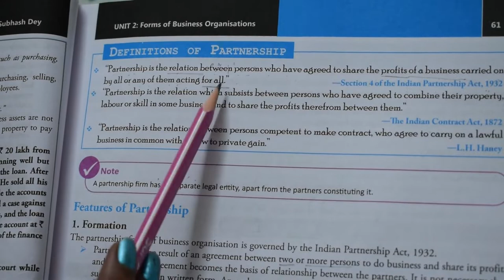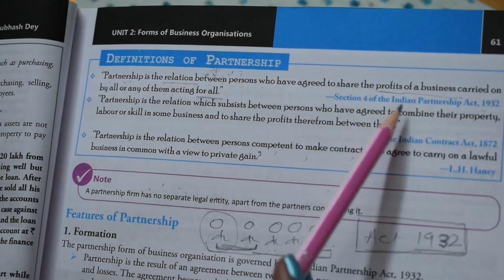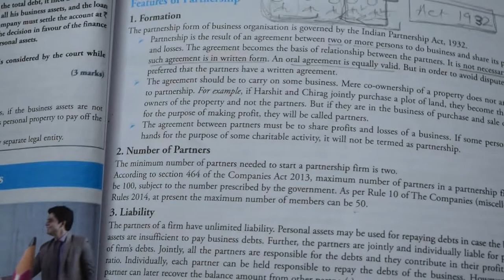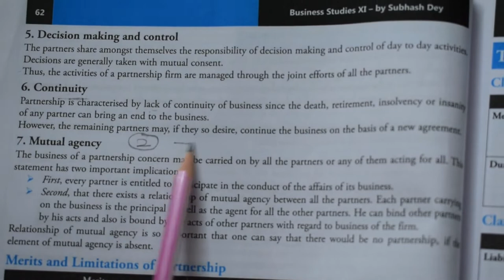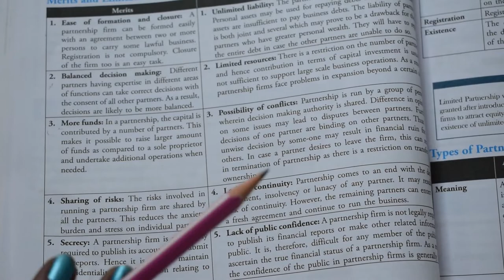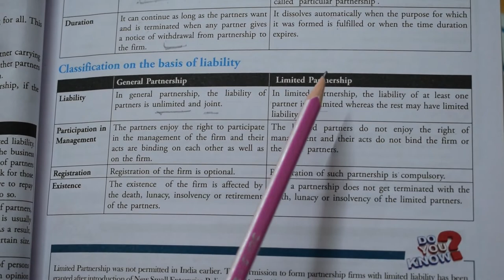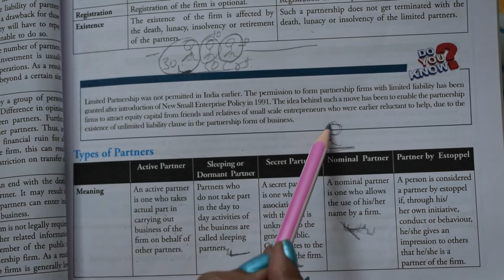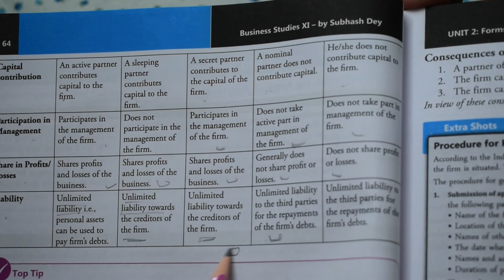Full Concept of Partnership and Types of Partner